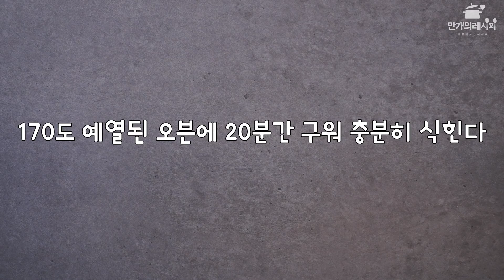만화속에서 툭하고 튀어나온줄 ★ 심슨도넛 [만개의레시피]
달다구리한 핑크색 슈가글레이즈가 도넛에 풍덩 ★
만화속에 튀어나온줄 알았으요 ★
▼▼▼▼▼▼▼더보기 버튼 꼭 클릭해주세요▼▼▼▼▼▼▼

초코도넛은 어떻게 하즤?

만개의 레시피 공식 SNS

만개의레시피 앱 다운로드